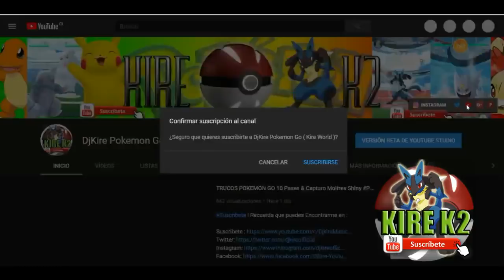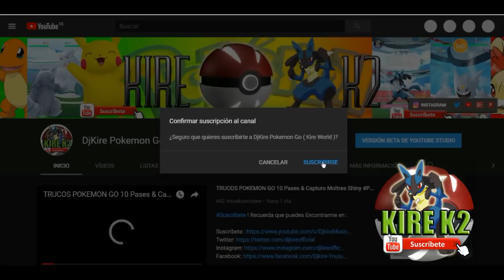trailer saint seiya netflix VERGUENZA!! REACCION CAGARON LA SERIE caballeros del zodiaco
😃 UN CREADOR DE VIDEOS DE LATINOAMERICA IGUAL QUE TU. SUMATE Y VERAS MI CANAL CRECER. Apoya A creadores de tu bella tierra, estamos creciendo Juntos Todos Somos Curiosos Y MAS!! 🌟

VIDEO BASE:

Reacciones de:
memes  los mejores Tiktok  humor Si te ries pierdes
VIDEOS DE REACCION | elchileno | YOUTUBER CHILENO
youtubers chilenos videos de terror
videos de humor, videos paranormal, casos sin resolver